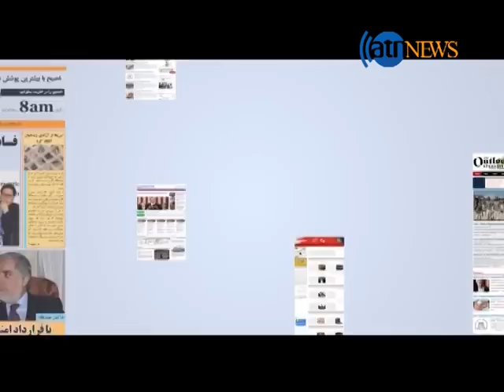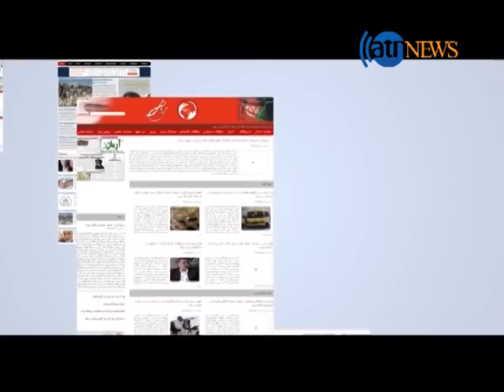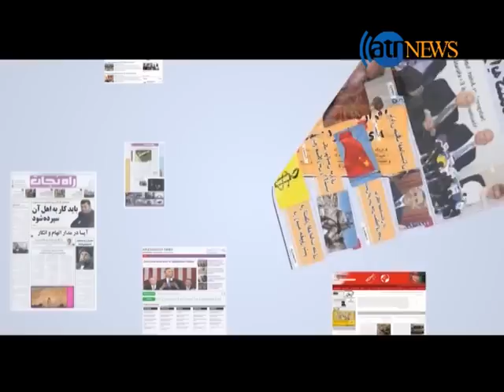AGHAZE ROOZ 29 DEC 2016/ آغاز روز ۹ جدی ۱۳۹۵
موضوعات مورد بحث:
بررسی روابط  کنونی تجارتی میان میان افغانستان و پاکستان.
واکنش افغانستان   در قبال برایند نشست سه جانبه مسکو.
نگرانی باشنده های شهر کابل  از بدتر شدن وضعیت محیط زیست.
حملات آخیر بر به جان  برخی اعضای ولسی جرگه.